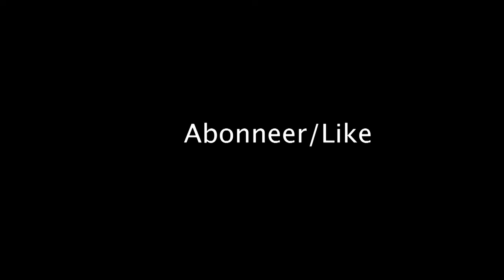YoutubeKamp Oostende: Interview de Robgers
Kanalen van mensen die in de video meespeelden of helpten in de productie ervan